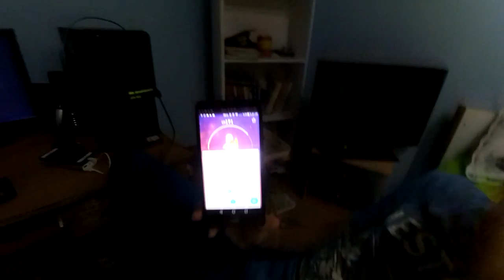[GÜNLÜK] Vlog #23 Tolga Düştü - Xiaomi Yi